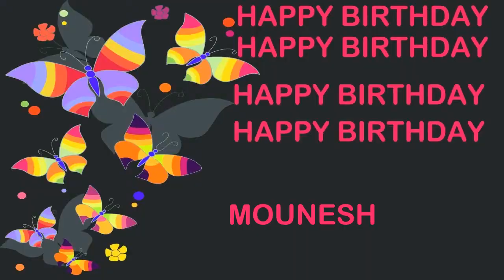Mounesh Birthday Postcards & Postales